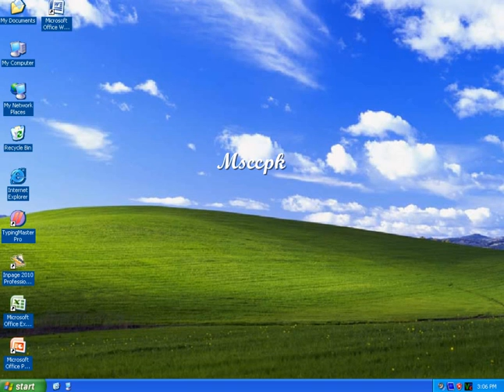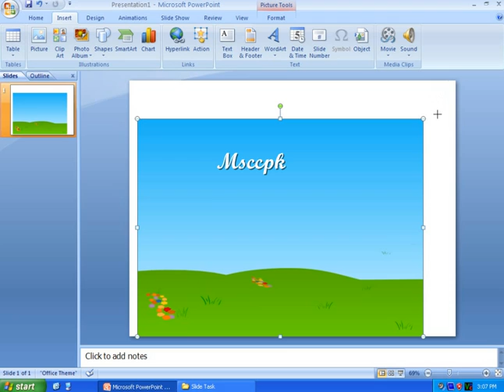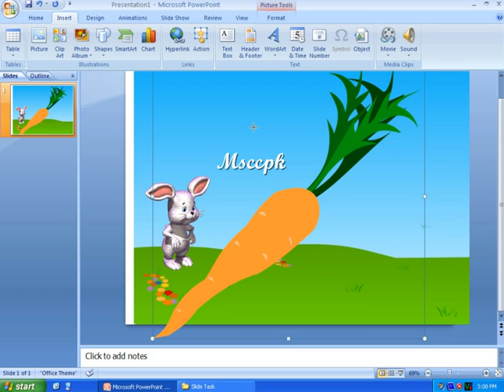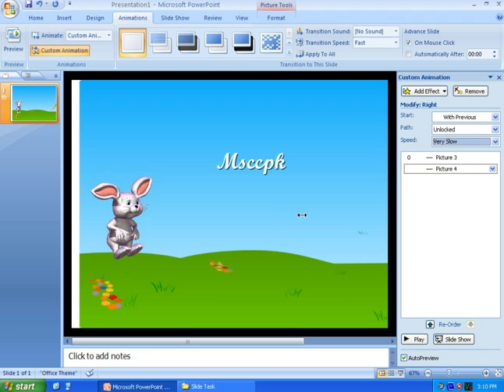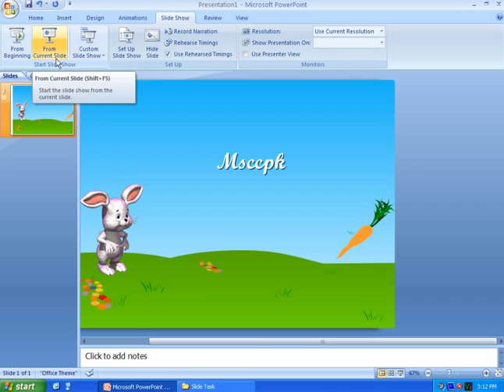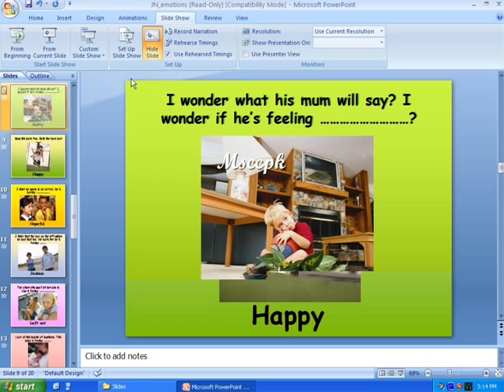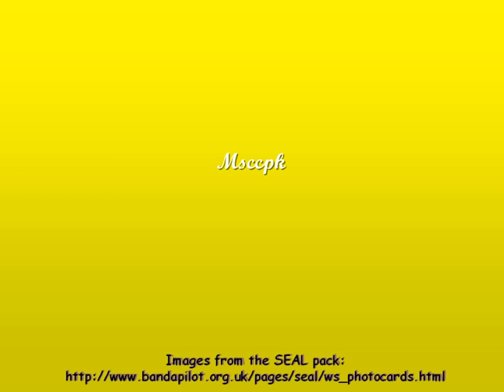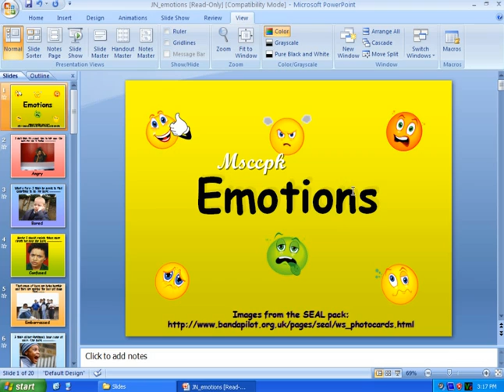Ms PowerPoint 2007 Animation Tutorial in urdu 6-12-14